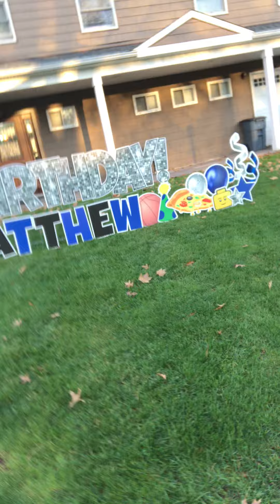Today is my Birthday 🥳🎂🎁🎉🎊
I’m turning 21 years old. Make sure to say happy birthday to me.